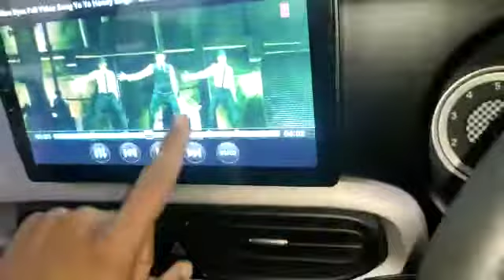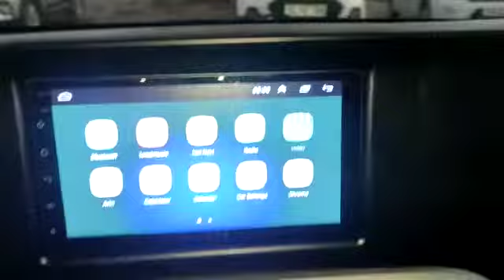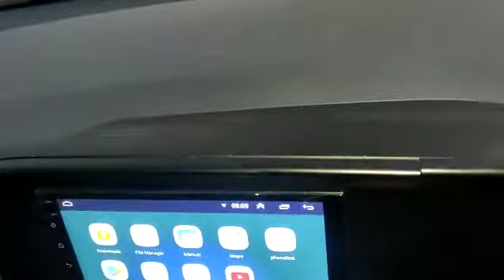Android stereo installed in grand i10 Nois in 10 INCH AND 7 INCH l available in MTK T3 and T5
9 inch ips display

Android 8.0

RAM ROM 1+16 /2+16/4+32

Picture and picture

quality inbuilt.
4k video quality supporting

Mtk/T3/T5
proccesor (top quality processor)

Working with steering wheel button and back camera

Digital sound proccesor  (with different type of equalizer)

Can use online apps

Can watch online videos

Also compatible with OEM feature of car

Wi-Fi

Bluetooth

Aux USB

Navigation

Audio

Apps

Wechat facebook  YouTube and many more

Easy connectivity with Wi-Fi through your mobile

Without avoiding any warranty of car

12w Ic for music output

Can use navigation and video at single time
Can watch clear videos from any seat of car..

MTK - 11500/-
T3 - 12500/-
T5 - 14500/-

Ownsilent.com is working online in 80+ cars android infotainment...

We are providng one year replacement warranty